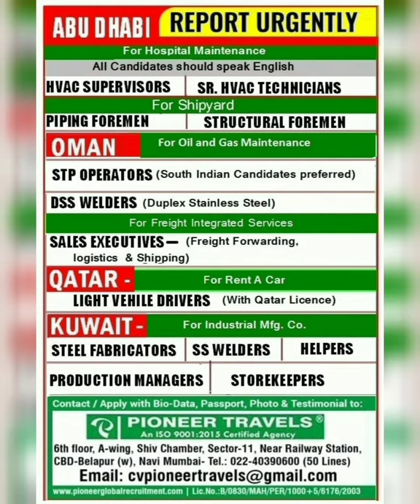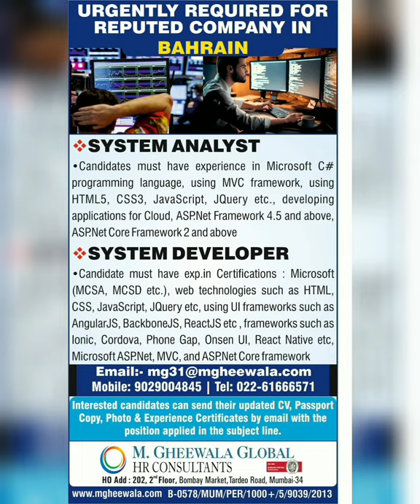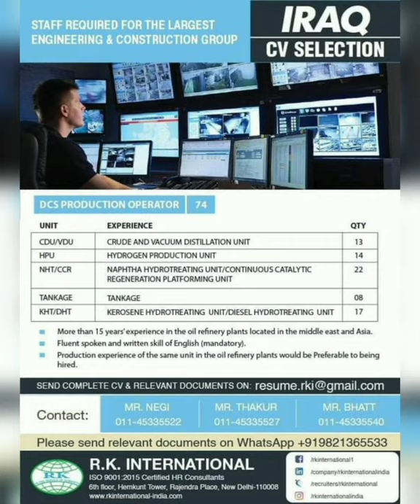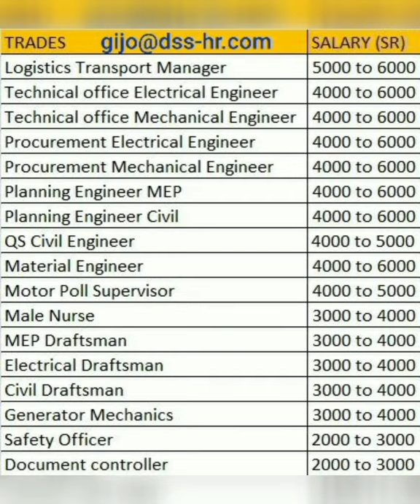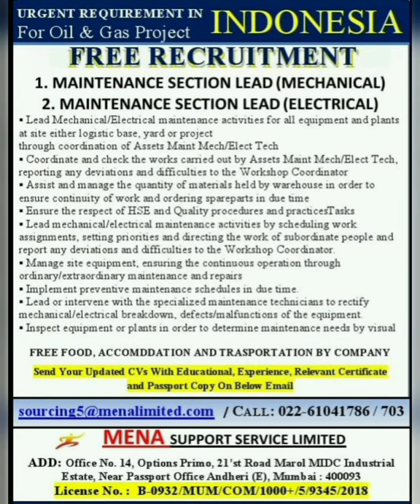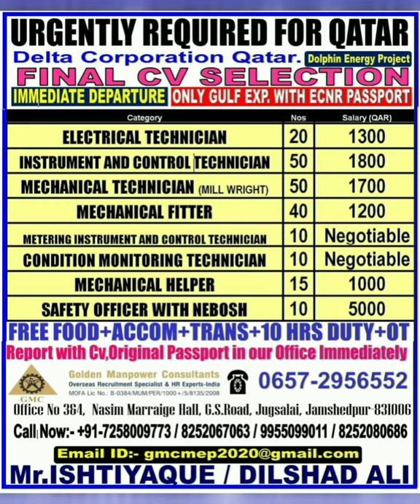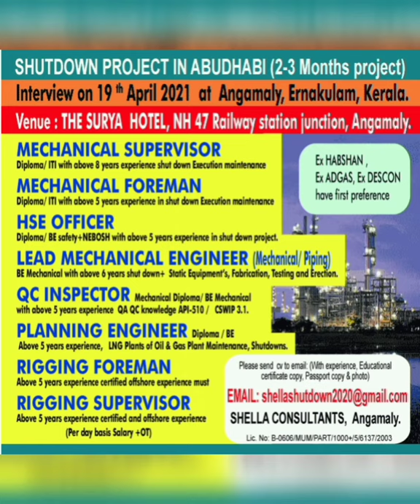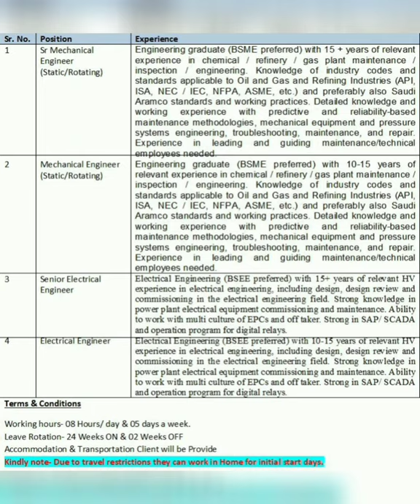#109 Latest Gulf Jobs | Manpower Requirement | Abroad Jobs | Gulf Overseas Job Opportunity | MJ Gulf